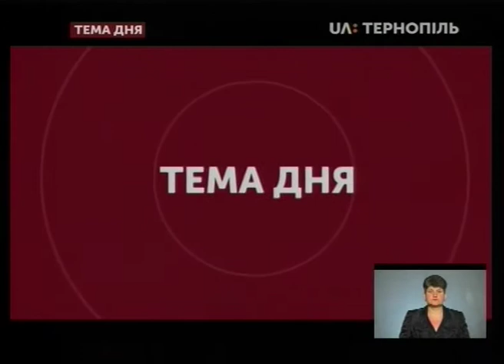Тема дня - Медреформа під час коронавірусу: що змінилося з 1 квітня